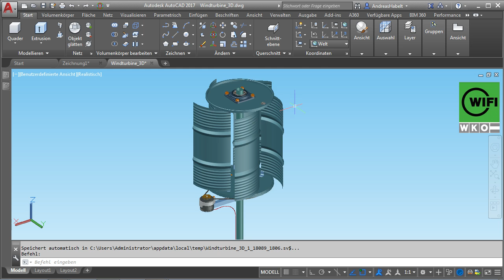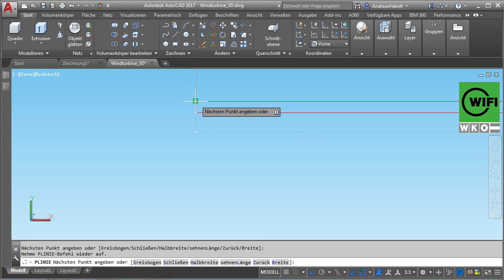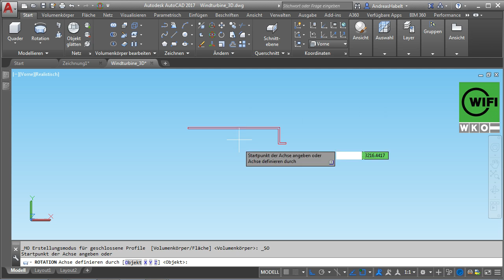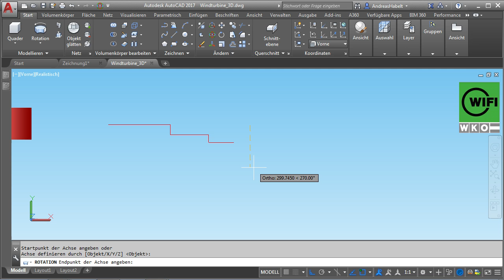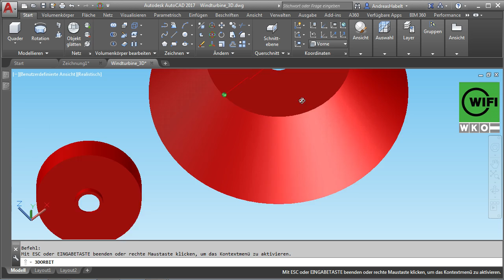AutoCAD 2017: Rotationskörper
Volumenkörper und Rotationsflächen kann man im AutoCAD schnell erzeugen. Warum dazu Polylinien verwendet werden sehen Sie in diesem Video.